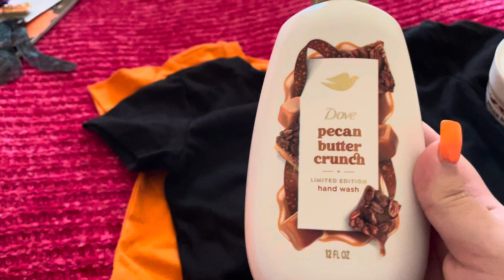Halloween Haul #6: Walmart 2024